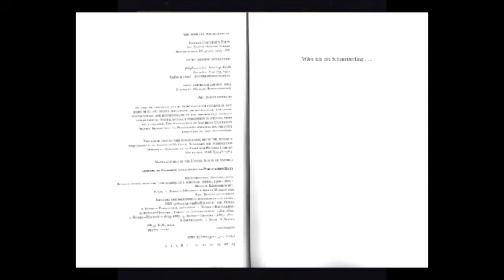#43 The end of the Muscovite Crimean Alliance | Москва Крымын эвслийн төгсгөл